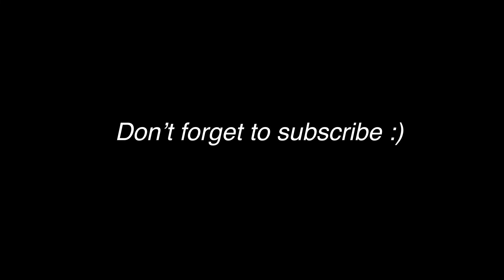UTAH SERIES: Pack With Me!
What's up guys?! Today's video is the first installment in my Utah trip series! Get pumped because this was one of the best trips I have been on. I will link below all of the clothes I mentioned, or at least all the ones I can still find online.
Happy watching!

HIKING GEAR
hiking boots

Target set

Target joggers